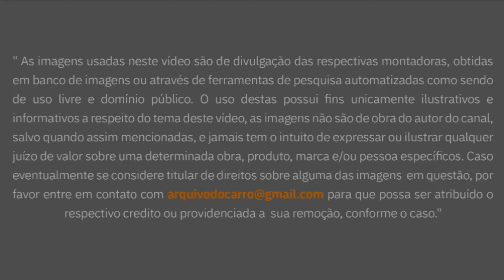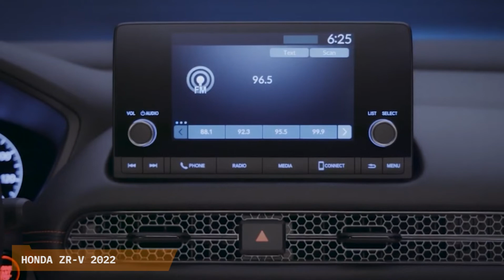HONDA ZR-V: O ANTI-COMPASS - NOVO SUV DOS JAPONESES PARA O BRASIL JÁ EM 2023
DESCONTO DE 10% na consulta veicular na Olho no Carro - CUPOM AC10 Veja exemplo da consulta completa Honda ZR-V: a marca japonesa lançará no país um novo SUV, maior que o HR-V, pra concorrer com Jeep Compass e cia. Tá querendo algo igual? Quer saber mais dele? Veja no vídeo.

00:00 Honda ZR-V
00:23 Um SUV mais espaçoso com base de Civic
02:04 Design conservador
02:59 Interior minimalista
04:05 Motorização 2.0 de Civic
04:29 Preços e mercado
05:00 Sugestões de vídeos

Honda ZR-V
A Honda revelou no exterior, mais um combatente que chegará ao Brasil em 2023, e e é claro, é um SUV: O Honda ZR-V. Depois de renovar praticamente toda a sua linha, matando o Civic, Fit e W-RV e lançando a linha totalmente renovada de seu City, a marca japonesa agora aponta suas armas para os SUVs médios. Com esse novo ZR-V, a marca no Brasil terá uma linha bem completa de SUVs; O novo HR-V chega em agosto já e um novo CR-V também surgirá em 2023. Bela sopa de letrinhas essa da Honda né, Sergio? Pra organizar o caldeirão: O HR-V mirará o Jeep Renegade e esse novo ZR-V brigará com o Corolla Cross. Aliás, o novo SUV da Honda tem muito em comum com o SUV da Toyota: como ele, deriva de um sedã, no caso do Honda, a base vem do Civic de nova geração, que chegará aqui como importado. Diferente do irmão menor, ele terá a opção de tração nas 4 rodas.

- Matérias especiais
- Notícias
- Listas